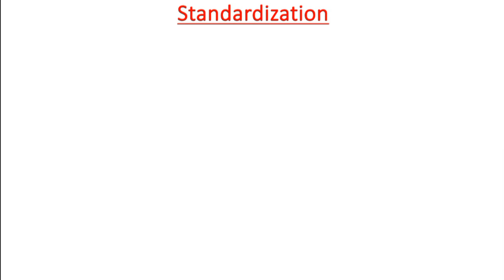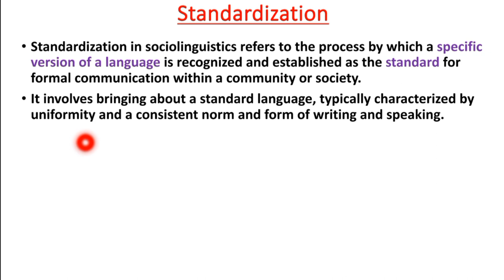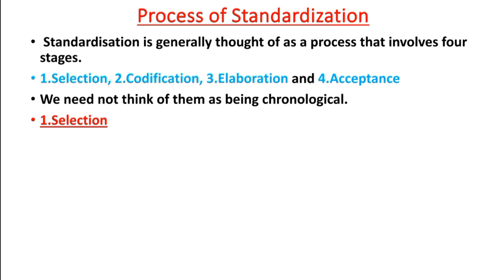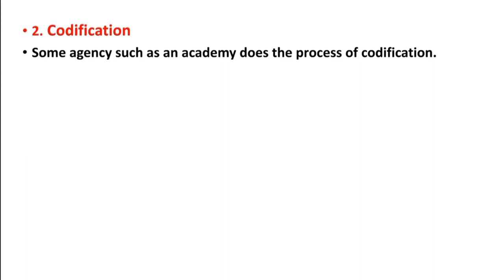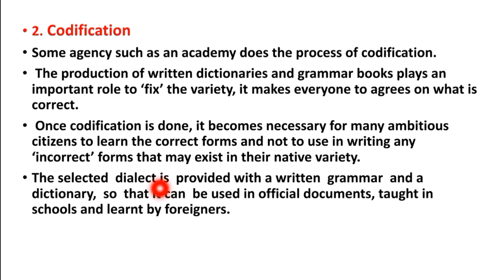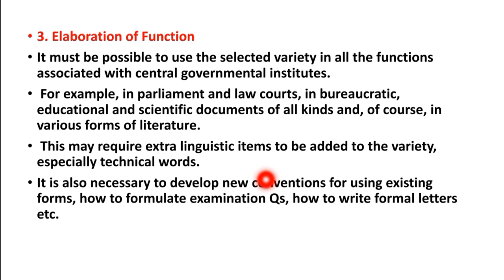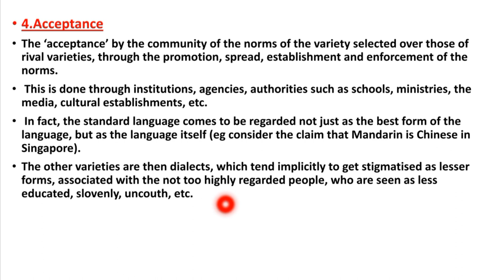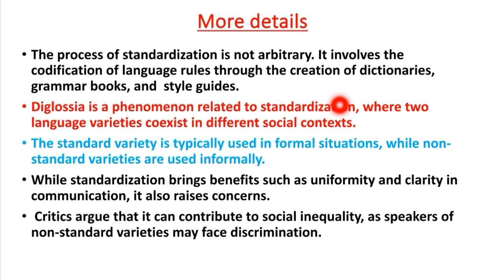What is Standardization? | Lec # 05 | Sociolinguistics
Assalamoalaikum Students.  Hope that you all will be fine. This is the lecture series about Sociolinguistics. This is the 5th lecture and it  is about the concept of Standardization. I explained the concept of Standardization,  Process of Standardization with the help of some extra details.